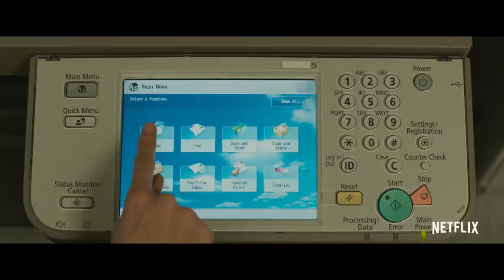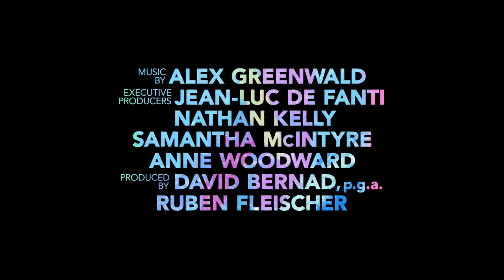Unicorn Store Official Trailer HD Netflix mp